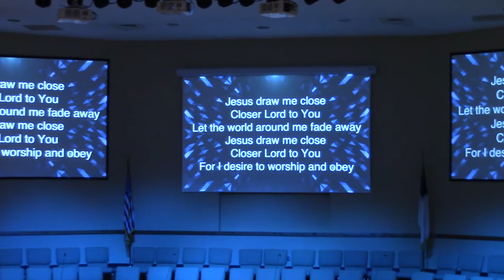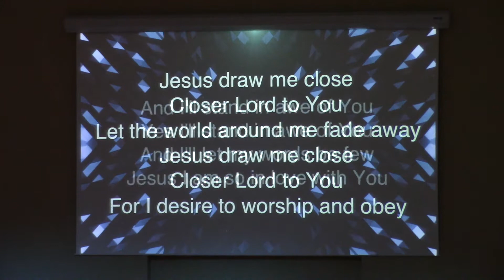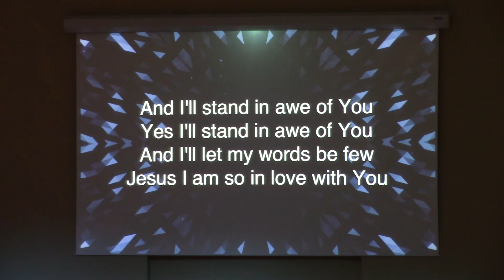Hill Crest Baptist Church - Sunday Night - October 13, 2019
Jay Parrack and Matthew Bentley - Congregational Singing